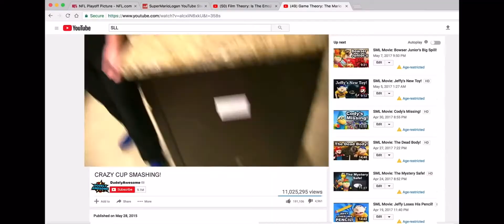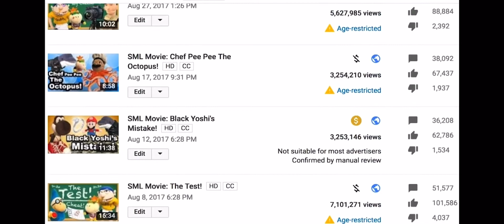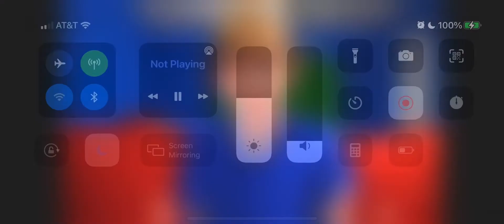SML Movie: Jeffy Plays Minecraft